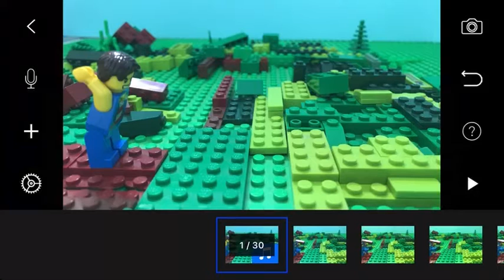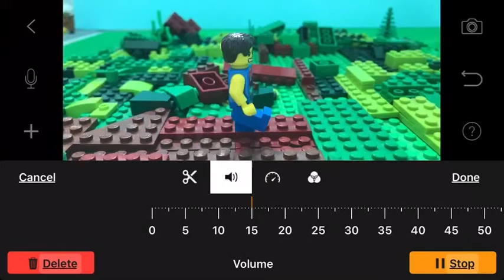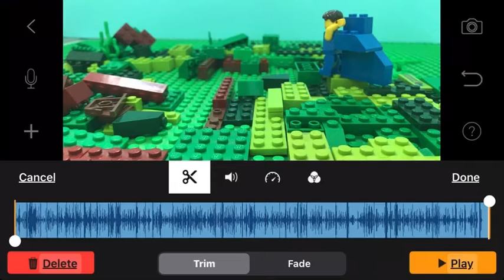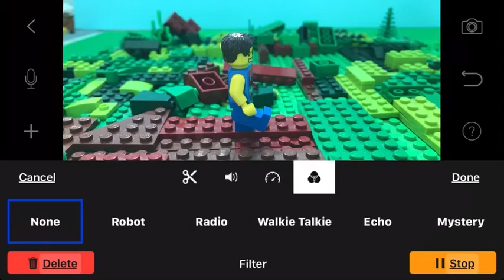How to make sound effects (part 3)